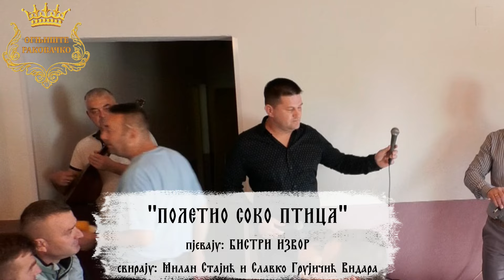POLETIO SOKO PTICA-BISTRI IZVOR-SLAVA CRKVE U DONJOJ PAKLENICI 14.10.2024.